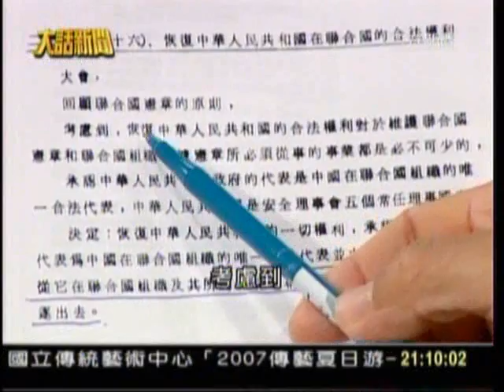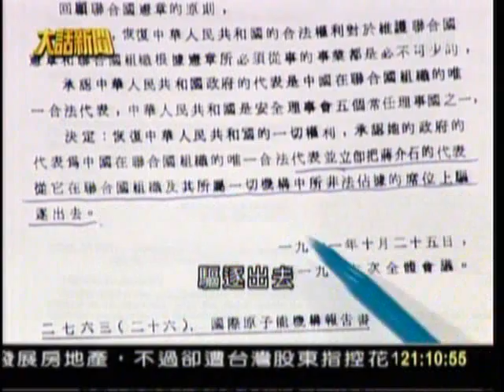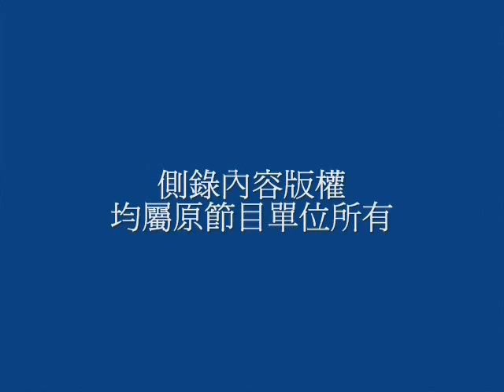台灣入聯為何困難重重？馬英九還在欺騙台灣人？_southnews_0729_01c